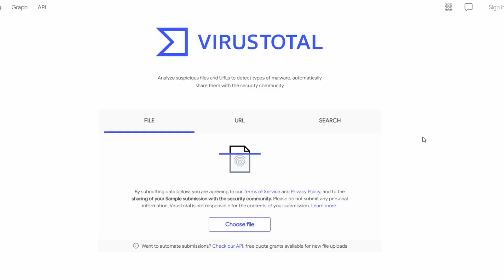I GOT A VIRUS NO JOKE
Hey guys, so I got a virus on my computer from this company Evoxes. I just want to update you all on my situation and let this video be here in case anyone is researching Evoxes. There isn't much information on this fake company and I just want to warn people.

My Gear:
Alesis Q49 Keyboard
Edifier R980T Monitors
NEEWER NW-7000
Canon M50
Behringer HPM1000
I bring you along the journey of how I make each and every one of my beats in a way that inspires and develops creativity for you and for me every time I watch them. I am simply here to help you make your best beats In CAKEWALK by BANDLAB.